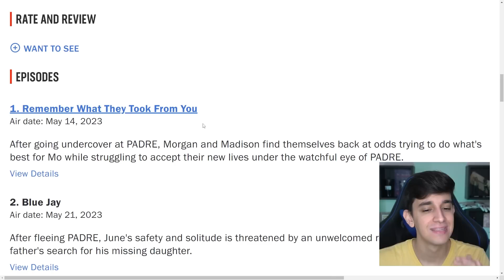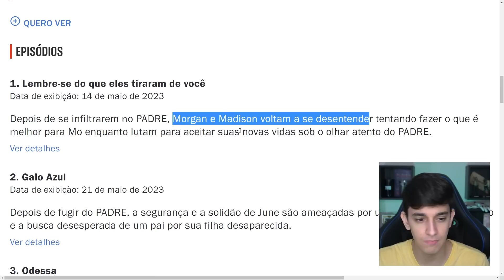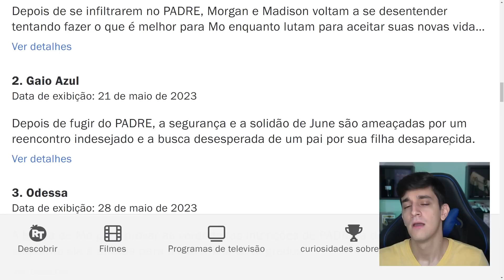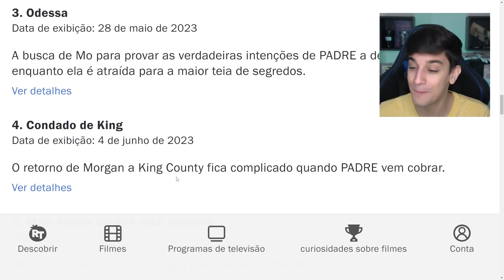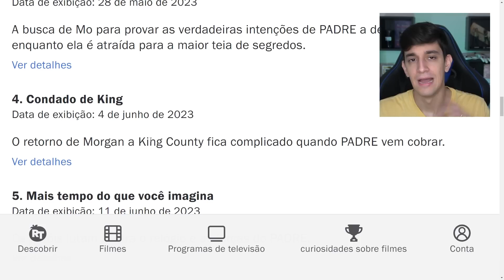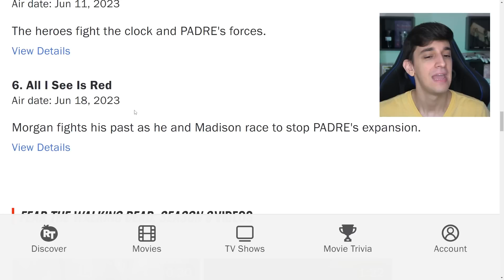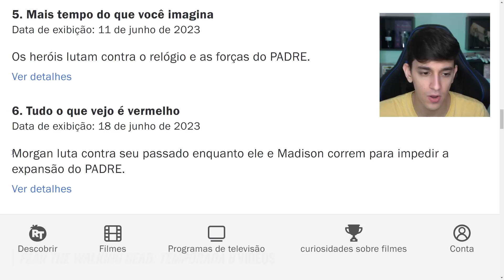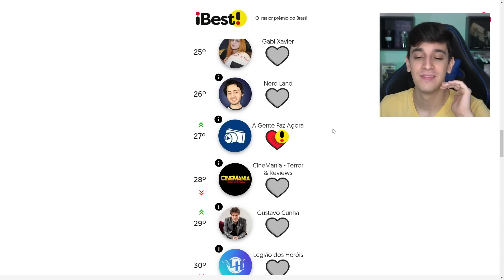RETORNO DO MORGAN NA CIDADE DO RICK VAI SER ASSIM EM FEAR THE WALKING DEAD!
Participe da aula e aprenda a construir uma RENDA EXTRA EM DÓLAR com YouTube: